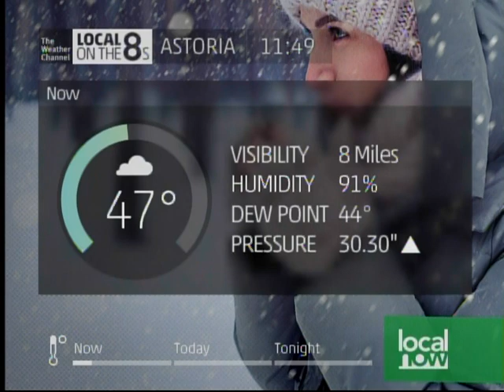TWC IntelliSTAR 2 Jr- Astoria, OR- Mar. 26, 2018- 11:49AM PDT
There is a chance of rain showers here today and tomorrow, then it looks like it'll be dry throughout the rest of the week as we say farewell to March and hello to April.